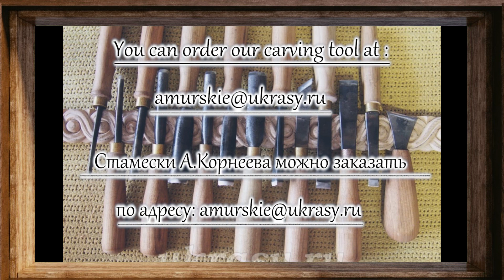Резьба по дереву. Карниз "Золотая Осень". Птица Счастья!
На видео я показываю резьбу декоративного элемента на карниз для штор "Золотая Осень" - птица Счастья. Материал - бархат амурский.
Канал «Амурские украсы» создан для развития и сохранения народного творчества.
Зовут меня Николай Донской.

Посмотреть наборы, комплектацию и стоимость стамесок можно в нашем магазине на Ярмарке Мастеров
Для покраски резных  изделий рекомендую пропитки и воски компании «Лоскутный воск».
Ваш промо-код для приобретения продукции компании «Лоскутный воск»:
"АмурскиеУкрасы"